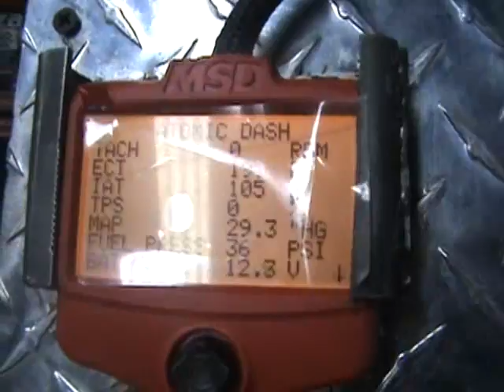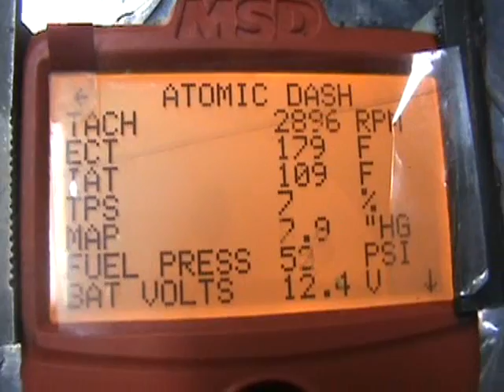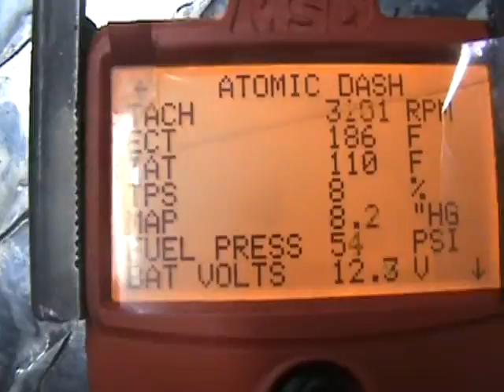New Atomic MSD Fuel Injection of a Ford 302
Family owned and operated for over 40 years with over 75,000 satisfied customers.
The new Atomic EFI from MSD.
Produced by enginefactory.com Worlds leader in turn key muscle car engines.